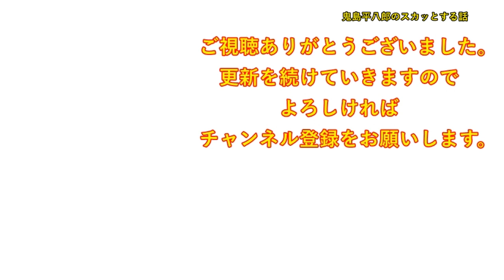【スカッとする話】小学５年生だった息子が初めてカレーを作ってくれた。同僚「カレーが待ち受けってｗ」私「息子が作ってくれたの！」同僚「小学生に火を使わせるなんて！母親失格！」→８年後・・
DOVA-SYNDROME